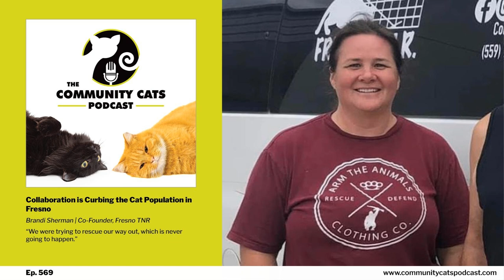Collaboration is Curbing the Cat Population in Fresno with Brandi Sherman, Co-Founder, Fresno TNR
“We were trying to rescue our way out, which is never going to happen.” This episode is sponsored in part by Maddie’s Fund, The Community Cat Clinic, and Tomahawk Traps.

 Step into the world of Brandi Sherman as she shares her remarkable journey from a rural upbringing surrounded by vulnerable cats to leading Fresno TNR— an initiative dedicated to controlling and caring for community cats through Trap-Neuter-Return.

 In this episode, Brandy reveals how her childhood observations of animal hardship fueled her commitment to change and ignited a mission to save lives through spay and neuter programs. Brandi discusses the logistics of organizing large-scale spay and neuter operations, collaboration with local entities, and the public education efforts necessary to foster a community supportive of feral cat welfare. Through her story, listeners will gain insight into the powerful impact of community-driven initiatives.

 Enjoy this session, filled with heart, wit, and grit as we uncover what a community can accomplish together, such as more than 6700 cats spayed and neutered in just a year’s time. Acquire understanding on how you, too, can fuel efforts in your own community and turn personal commitment into community leadership.

 This discussion is not just about a few individuals saving cats; it's about fostering a compassionate community ethos that recognizes the dignity and worth of every feline life.

 In this episode, you will hear:

  Brandi’s inspiring story from childhood to change-maker The impact of community cooperation in TNR Behind-the-scenes look at running a volunteer-driven initiative  Expanding reach beyond Fresno  Resources:

 We’d love for you to follow us if you haven’t yet. Click that purple '+' in the top right corner of your Apple Podcasts app. We’d love it even more if you could drop a review or 5-star rating over on Apple Podcasts. Simply select “Ratings and Reviews” and “Write a Review” then a quick line with your favorite part of the episode. It only takes a second and it helps spread the word about the podcast.